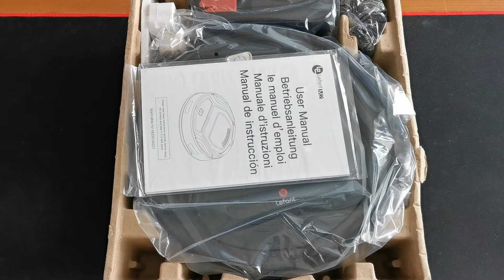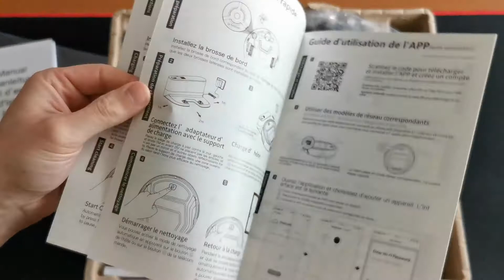UNBOXING - LEFANT ROBOT VACUUM CLEANER